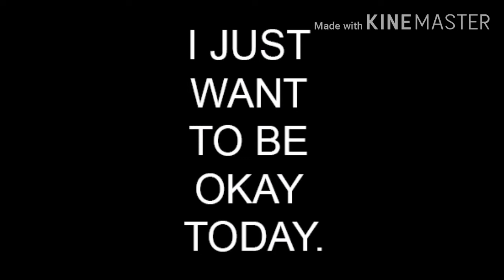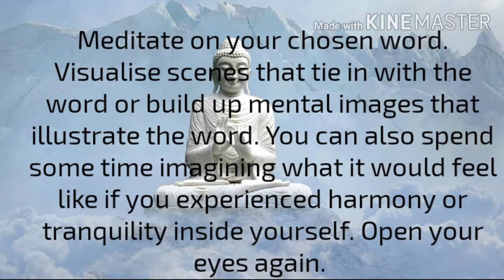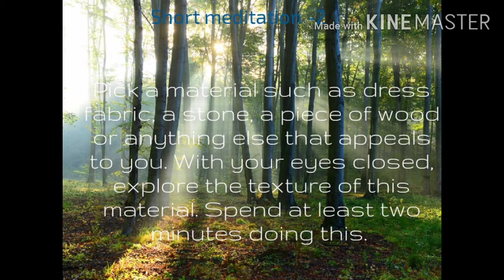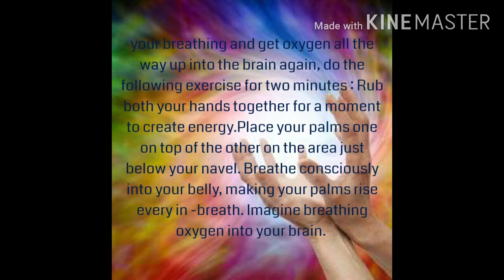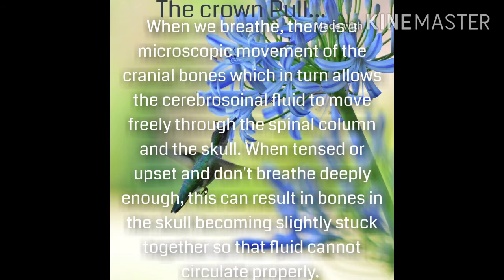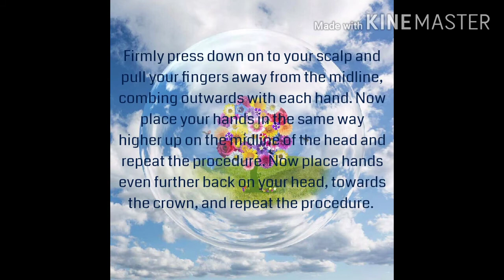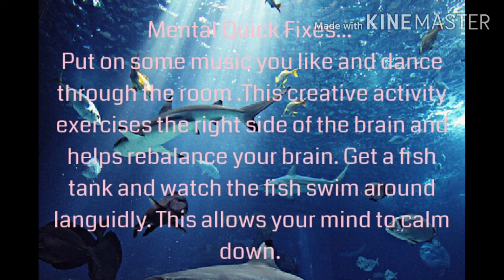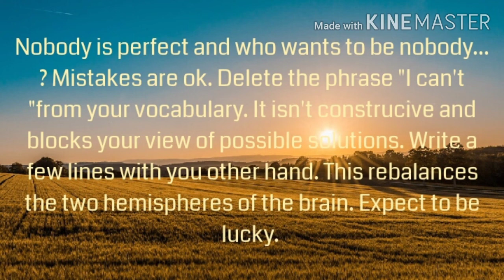Stress control exercise std 12 unit 3 read 2